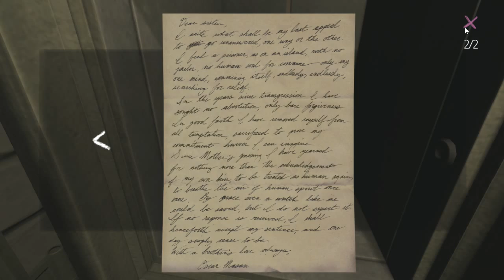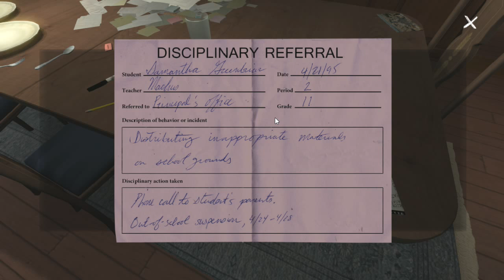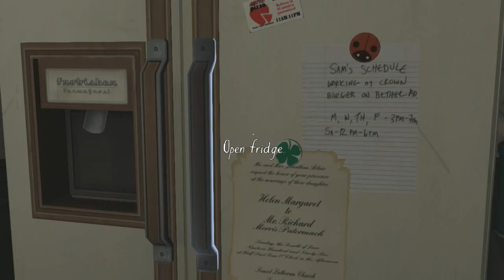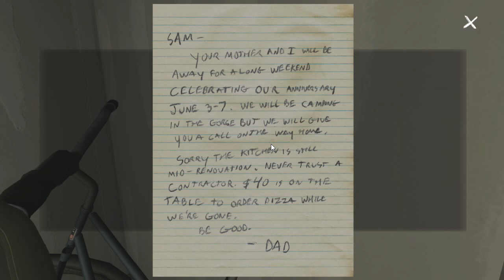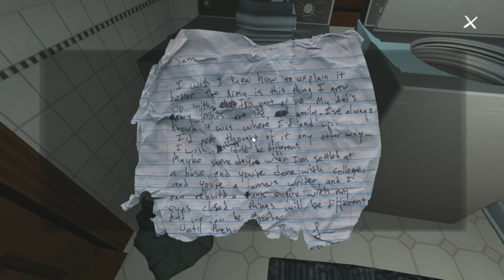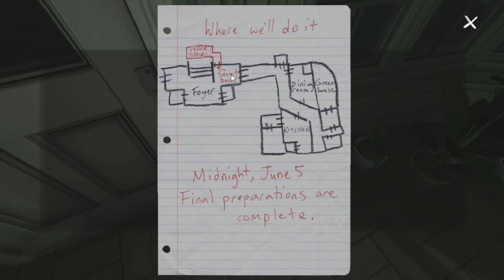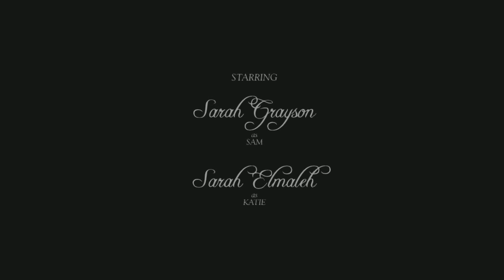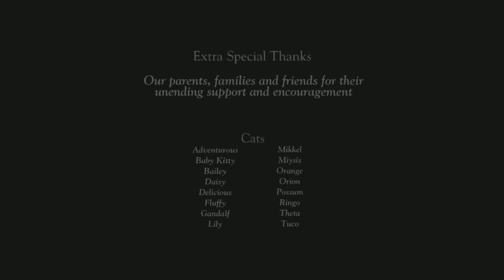We're Home - Let's Play Gone Home Ep.6 Finale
Watch as Mr.Duck and I explore an empty haunted house looking for clues to find my lost sister. Or something like that... I don't really no anymore. Hope you enjoy!